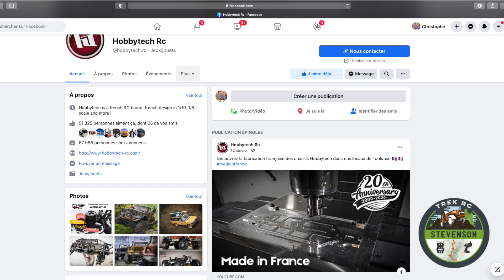Lancement TREK RC : le défi STEVENSON (276 km avec un scale - CRX Hobbytech) !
Découvrez ce nouveau projet TREK RC : une chaîne qui veut mêler le RC aux voyages, à l'aventure et aux belles découvertes